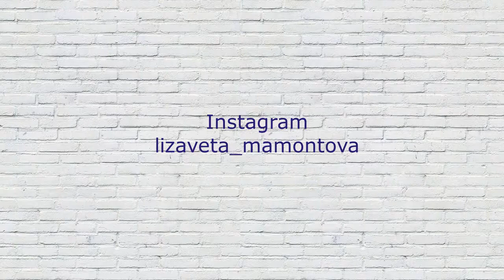Колибри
Друзья! Вашему вниманию предлагается видео мастер-класс по изобразительному искусству «Колибри» от руководителя студии ИЗО «Ты – мастер!», члена союза художников Москвы Елизаветы Мамонтовой. Если Вы давно хотели научится рисовать, но не знали где и не хватало времени, виртуальный мастер-класс отличная возможность сделать это не выходя из дома! Под руководством Елизаветы, даже самые неопытные смогут нарисовать в технике правополушарного рисования!
Творите вместе с нами!